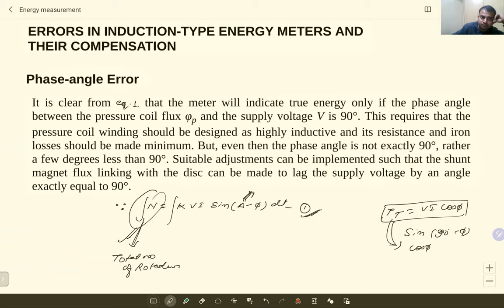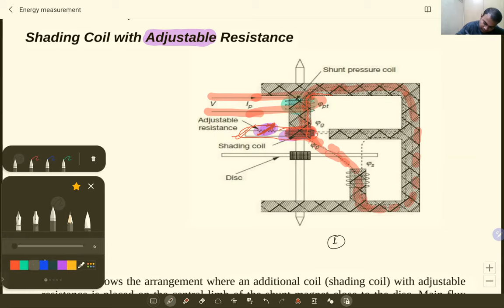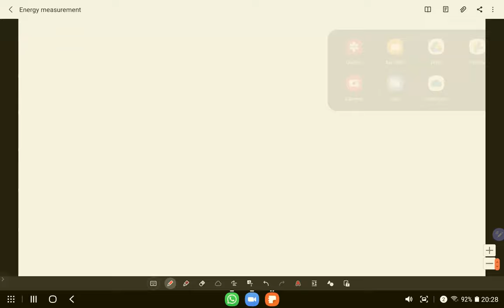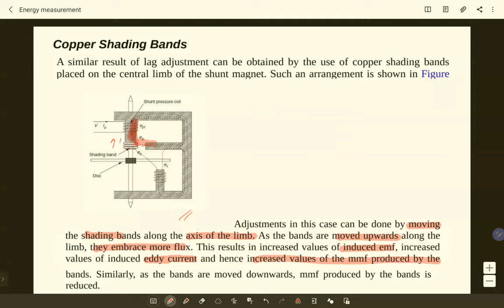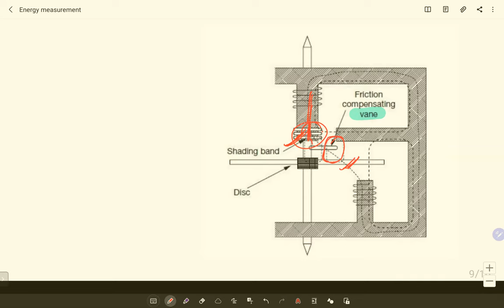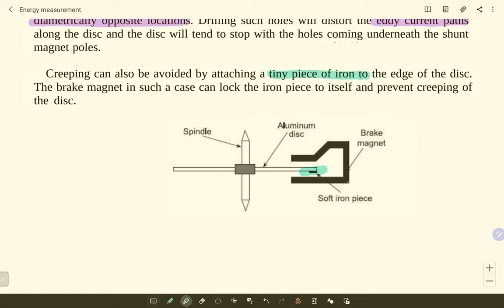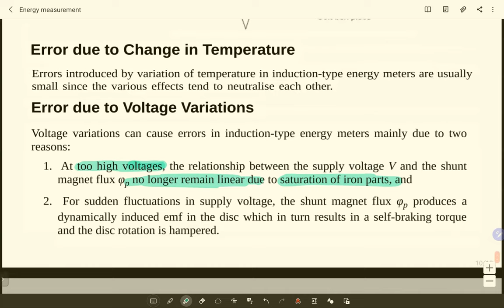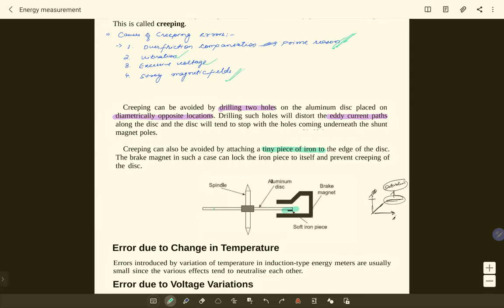Energy meter 2 Errors and compensation.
Engineering Classes
Errors in Energy meter